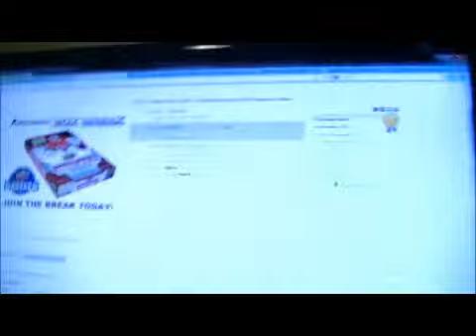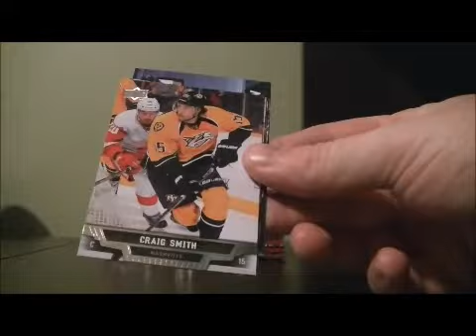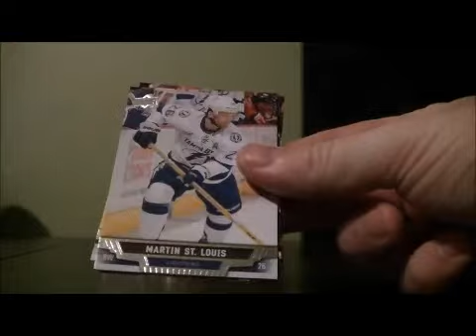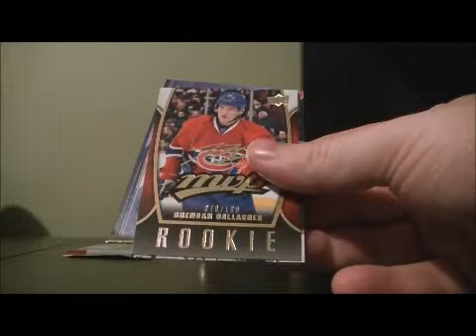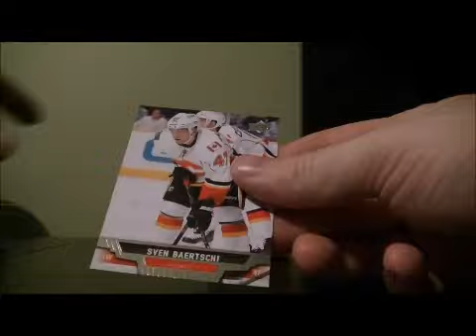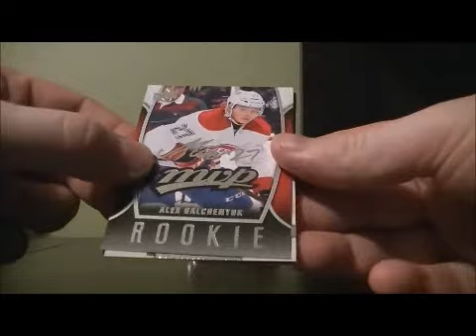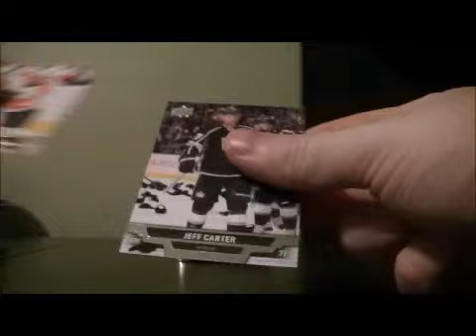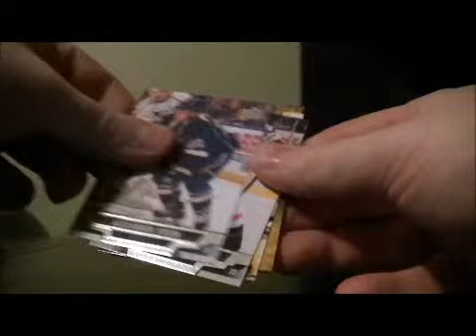2013-14 Upper Deck Series 1 Box Break #38